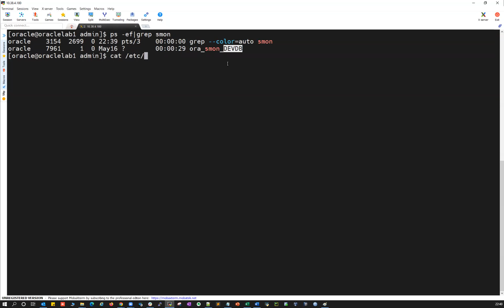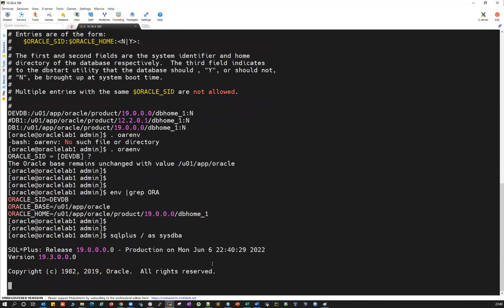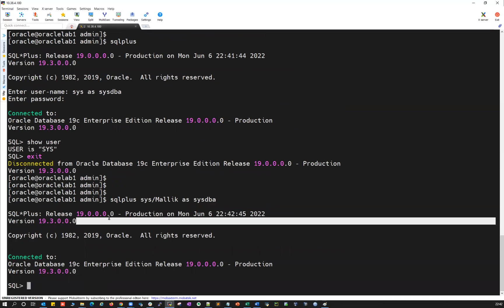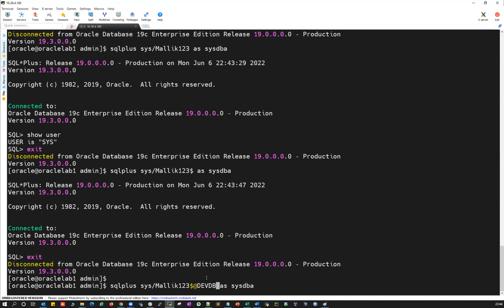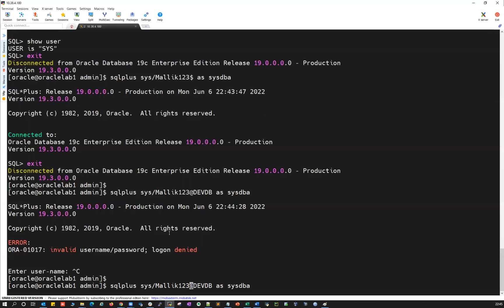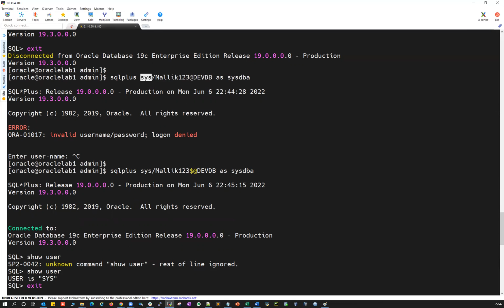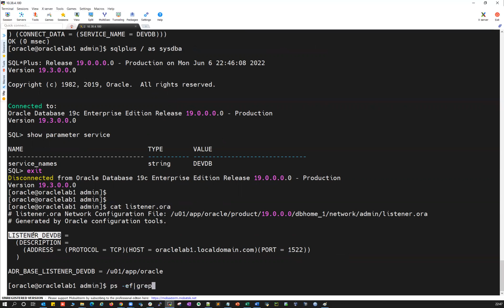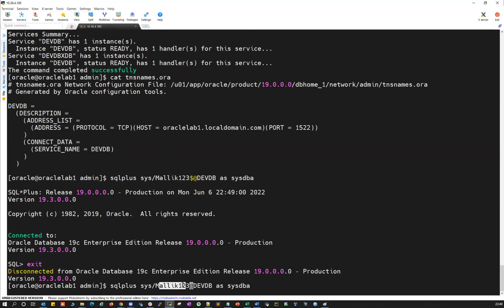Verifying the sys password || OS Authentication Vs Password Authentication || sysdba password file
Verifying the sys password using TNSNAMES and LISTENER - OS Authentication Vs Password Authentication

sqlplus / as sysdba --- OS authentication
sqlplus sys/Password@DEVDB as sysdba --- Password authentication

Regards,
Mallikarjun Ramadurg